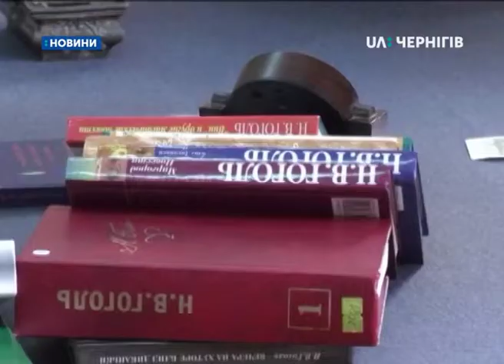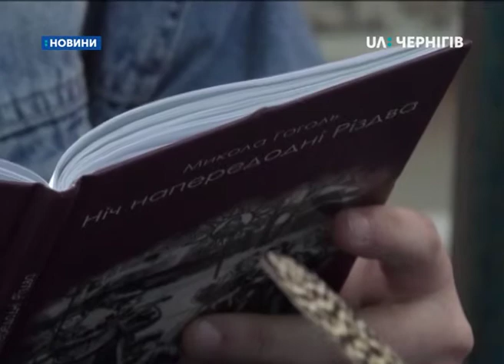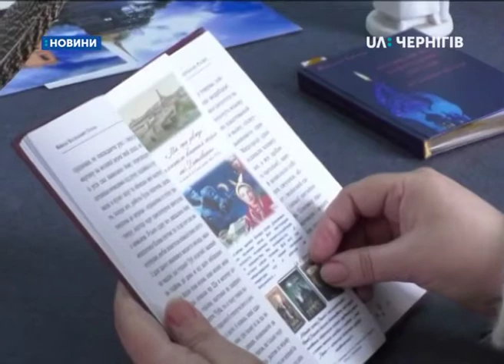25.04.2019. Новини. 8:00